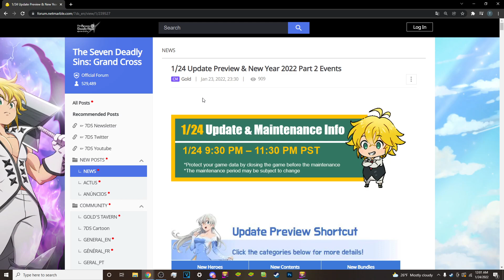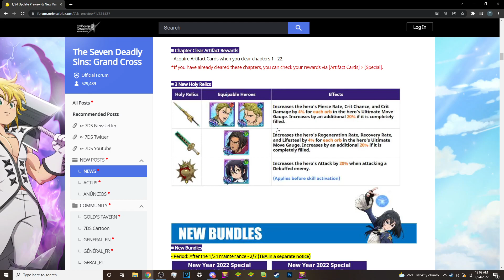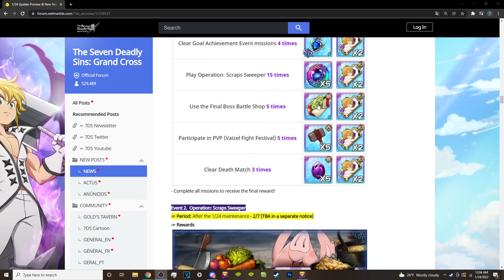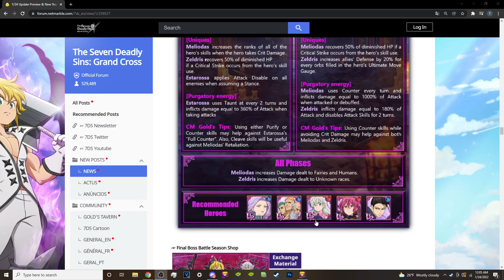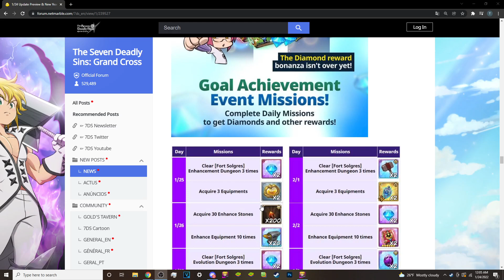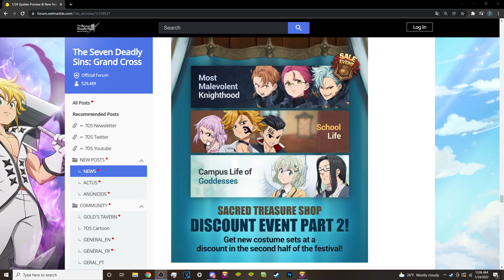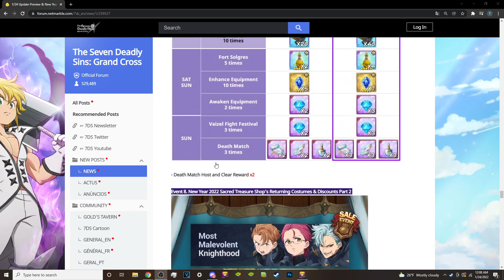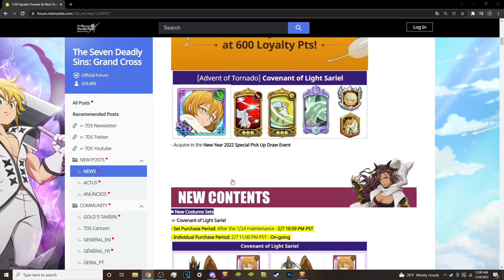FEMALE SARIEL IS COMING OMG!! NEW FINAL BOSS AND HAWK EVENT!! | 7DS: Grand Cross Update/Info